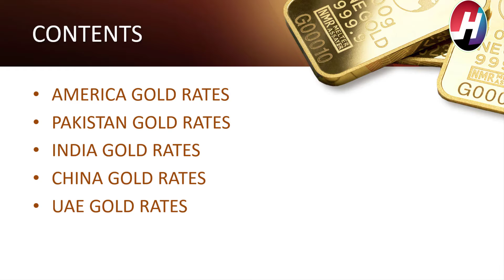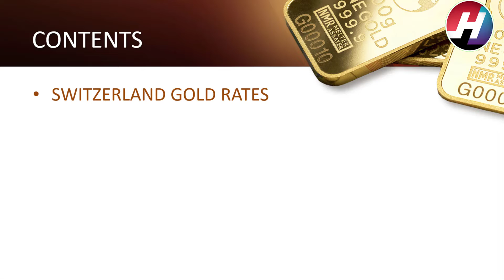Today Gold Rates | 10th October 2020 |Top 18 Counties Gold Rates